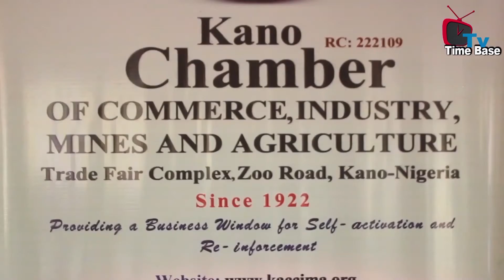Muna taya Alhaji Dr. Aminu Dantata Murnar cika shekaru '90" masu Albarka KACCIMA.